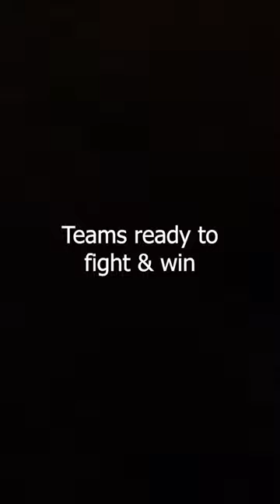Surface Warrior Culture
What makes Surface Warrior Culture?